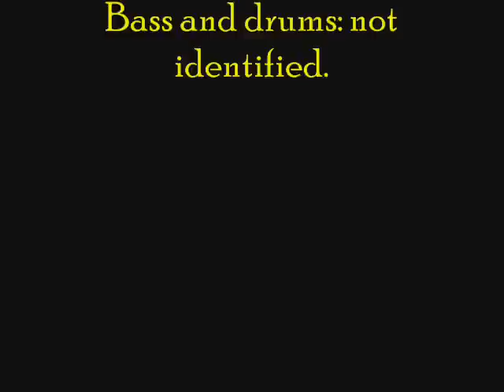Brian Jones and Peter & Gordon - "Love Me, Baby" (Asher, Waller) 1964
A little known to the public record, representing the solo work of Brian Jones as guest musician.
LP "In Touch With Peter And Gordon" (Columbia 33SX 1660). Producer: Norman Newell. Recorded probably in London in Autumn 1964.
Line-up:
Brian Jones: harmonica;
Gordon Waller: guitar, vocals, harmonica;
Peter Asher: guitar, vocals;
Bass and drums: not identified.